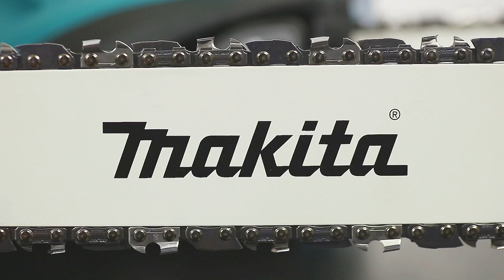Нам есть что рассказать про пилы Makita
Цены, отзывы. характеристики:
Как выбрать цепь для бензопилы